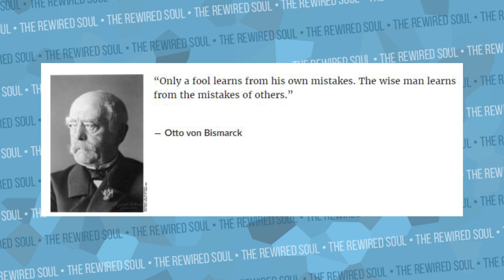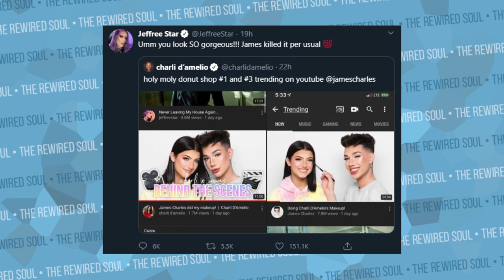Is Jeffree Star Manipulating James Charles?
James Charles was recently on the trending page for his collab wiht TikTok star Charli Damelia, and Jeffree Star went to Twitter with some kind words. After the situation with Tati Westbrook and James Charles last year, Jeffree Star made very serious accusations. But what can we learn from this?